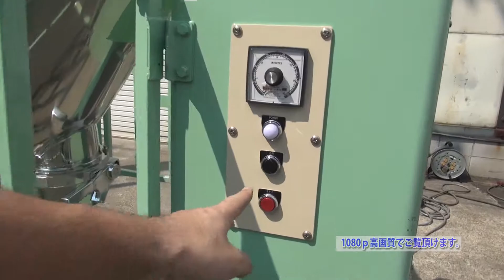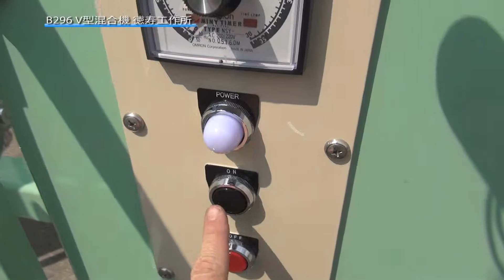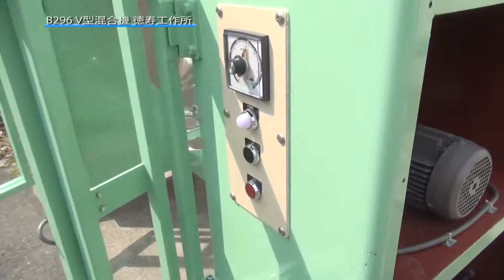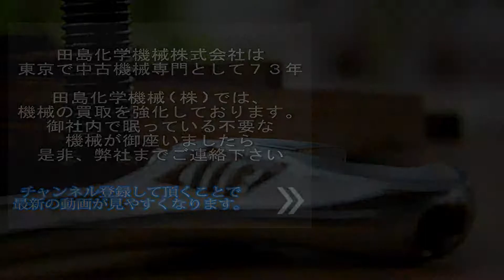【混合機】 B296 V型混合機 徳寿工作所 トクジュ 中古機械 買取 田島化学機械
詳しくは弊社ホームページ、混合機の欄 B296 をご覧下さい。